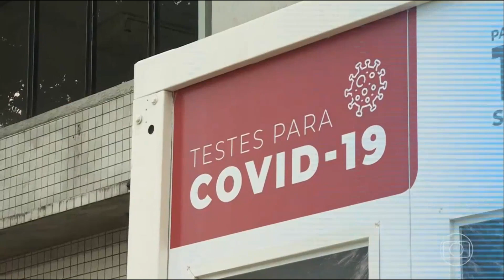Escalada do Jornal da Globo com Carlos Tramontina 15/01/2022